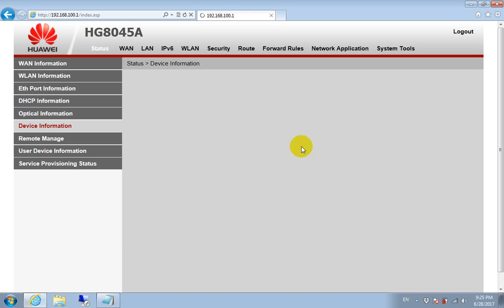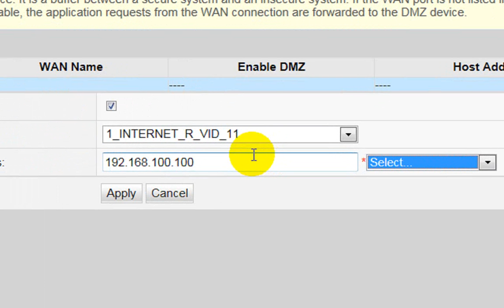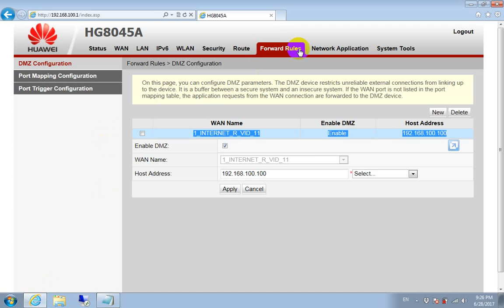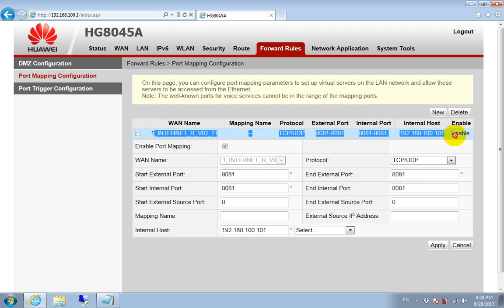How to setup DMZ and Port Forward on Huawei GPON ONT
This video explains how to configure DMZ and Port Forward on the Huawei HG8045A. This video shows step-by-step instructions for port forwarding on Huawei routers. It helps you connect to cameras, servers or remotely control computers and other devices